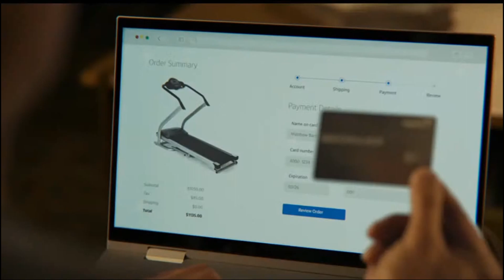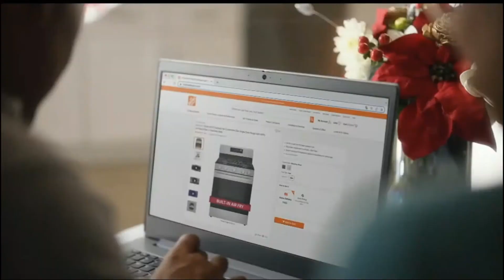2022 Commercials Vol. 309 (ABC - December 23)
0:01 Dick Clark's New Year's Rockin' Eve with Ryan Seacrest commercial

0:05 TJ Max, Marshall's, Home Goods - Gift More, Spend Less commercial

0:35 Hulu Disney+ Bundle - Join Forces commercial

0:50 Disney Parks Magical Christmas Day Parade commercial

1:06 Samsung - Quick Share The Holidays with Galaxy commercial

1:35 Capital One - Hero of Every Purchase commercial

1:51 Nissan EV - Brie Larson commercial

2:21 Hilton - When You Rather Not Resort to a Virtual Resort commercial

2:36 Home Depot - Holiday Magic commercial

3:06 Will Trent - New Series teaser commercial